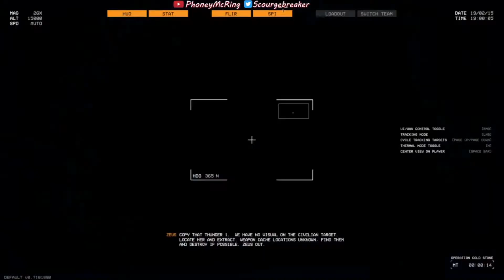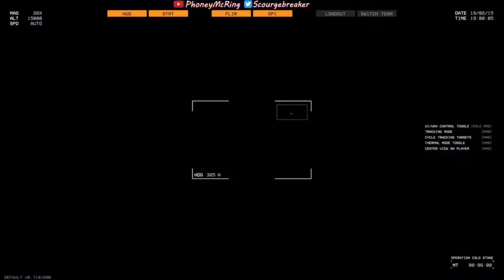Thunder Tier One| 2 Player CoOp | Ft. K_E_L_L_0_G_G | Ep2: Cold but not Calculated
Thunder Tier One: Cold Storm, the second mission from the closed beta
Thunder Tier One is a top-down real-time tactical shooter that puts you in the shoes of a tier one operator in a 10-mission story driven campaign across various scenarios and environments with a set of PVP game modes that are bound to challenge your skills and tactical awareness.
While Thunder Tier One can be played solo (with AI teammates), the game is designed to be enjoyed in 4-player co-op mode. Invite your friends or team up with strangers! Communication is key and each mission allows for multiple tactical approaches.
Modding support, with Steam Workshop integration, is also available, allowing customization of gear, weapons and missions.
Key Features:
10-mission story driven campaign (co-op and singleplayer)
Up to 4-player co-op and 10-player PvP
Real-time tactical gameplay
Weapon and loadout customization
Realistic gunplay and physics
Destructible environments
Full modding support